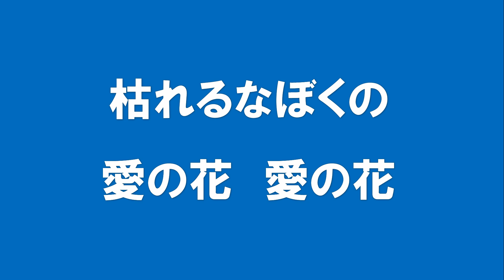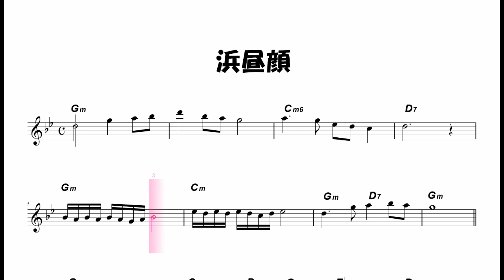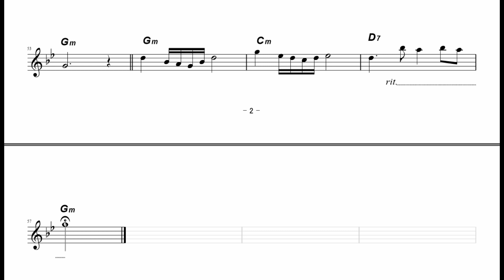ギターでつづる昭和歌謡 五木ひろし(13) - 浜昼顔‹女声キー／カラオケ›【昭和49年／後半は楽譜付】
前回の動画の女声キー／カラオケ版です。

ギターのミス・タッチやリズムのずれなど、多少目をつむって制作しています点はご容赦ください。このチャンネルを楽しんでいただければ幸いです。